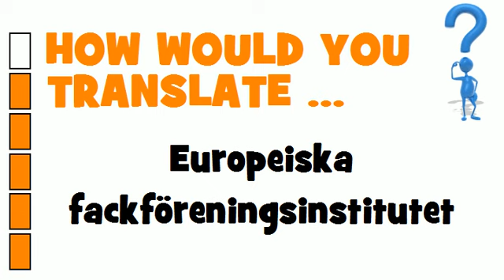SWEDISH TRANSLATION QUIZ = Europeiska fackföreningsinstitutet